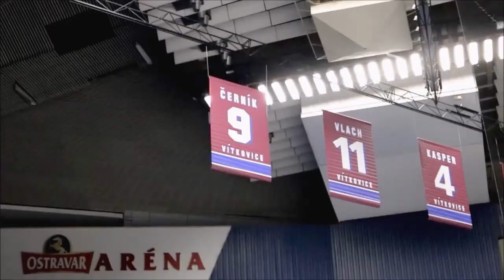Vítkovice zpátky na ledě v Ostravě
Měsíc tréninků mimo ostravské kluziště skončil. Od středy už mohou hokejisté Vítkovic využívat vlastního zázemí i ledové plochy v OSTRAVAR ARÉNĚ. Je to úleva, shodují se modro-bílí.